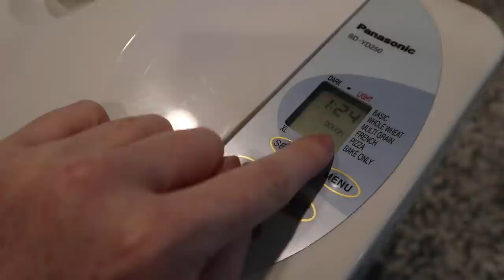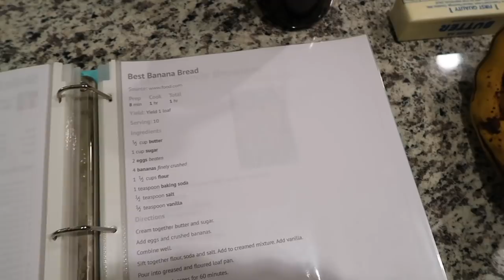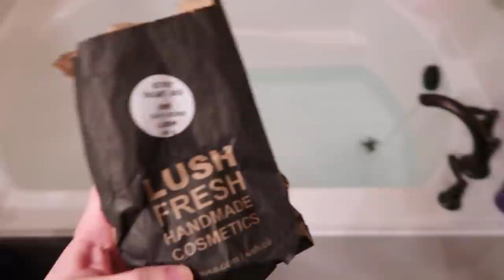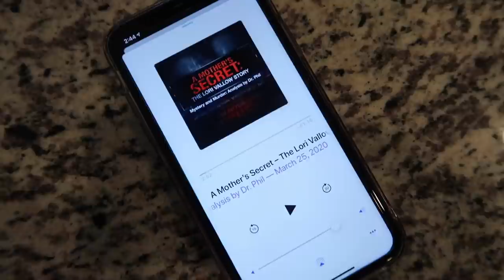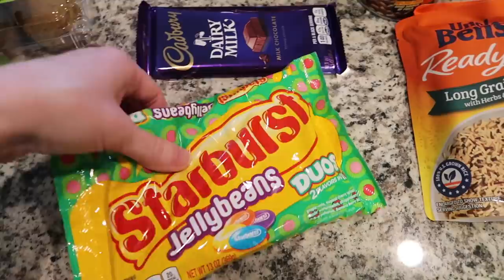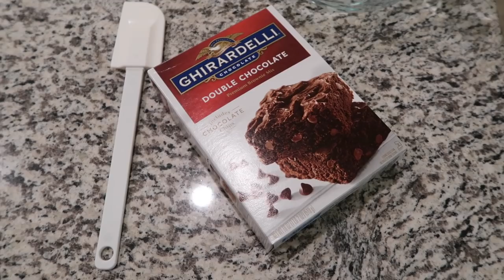Nostalgic Scents, Body Image, + Walking Outside | Weekly Vlog #58 | April 5-10, 2020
-Homebody Forever Tee
-Panasonic Breadmaker (couldn’t find my exact model as it’s 7+ years old!)
-Two Tier Wooden Tray from My Design By Jill

-MAILING ADDRESS-
Blair Lamb
Gainesville, Texas
76241